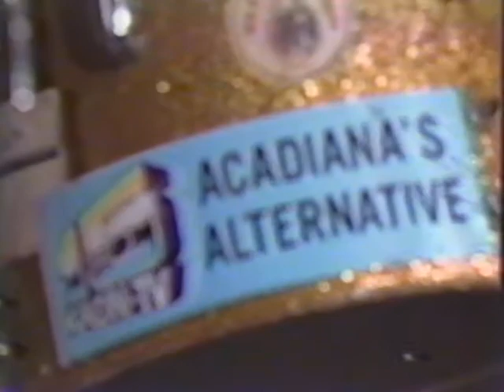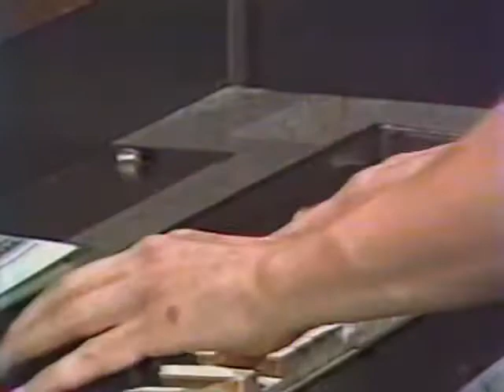Warren Storm, Willie T, and Cypress KADN 1983 Episode002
Warren Storm, Willie T, and Cypress KADN
Recorded in 1983 at KADN Fox 15 studios in Lafayette, Louisiana

Warren Storm: Drums, Vocals
Willie T: Tenor Sax, Vocals
Kris Landrum: Keyboards, Trombone
Mark Simar: Guitar
Jerry Kelleher: Bass